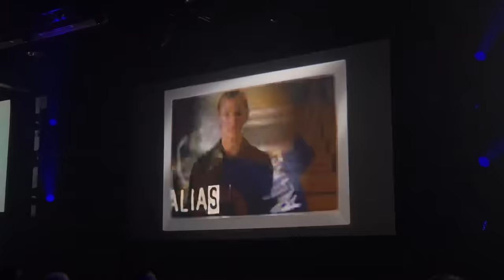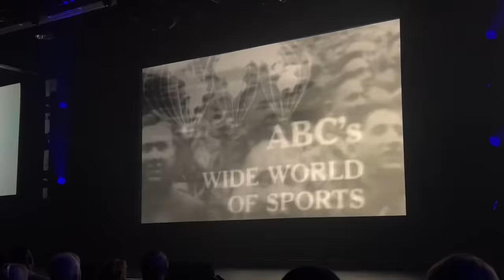Disney 100 Years of Wonder Celebration Full Video Promo - D23 Expo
Video was taken at the D23 Expo Disney Legends Ceremony. This is the full video created to celebrate the Disney 100 Years of Wonder Celebration. (The Walt Disney Company 100 Year Anniversary Milestone) Narrated by Tom Hiddleston.